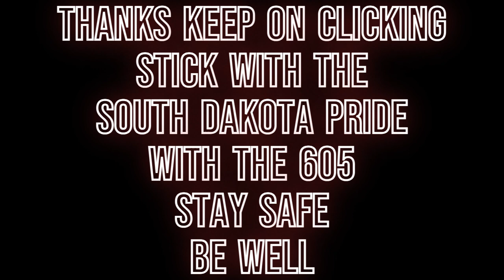Ethan the Kid for president D 123